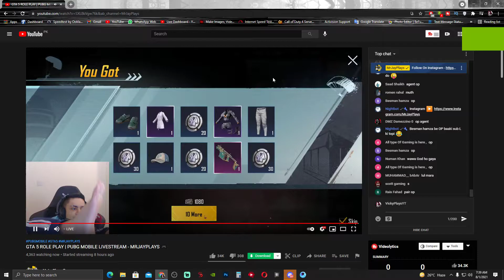MRJAY PLAYS PAU C METHIC NIKALTY HUVY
Mr jay plays ny pau c methic nikala :P new trick ijad kerty huvy jis jis ko methic nikalna he wo apny pau k anguty c mouse ko click ker ke methac nikal skta he :P